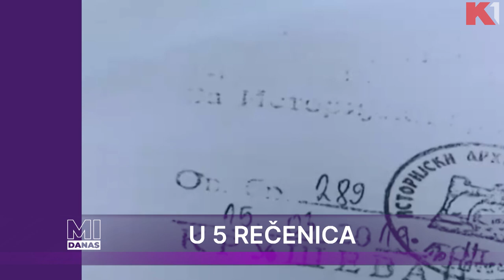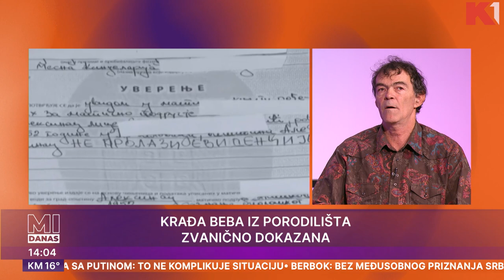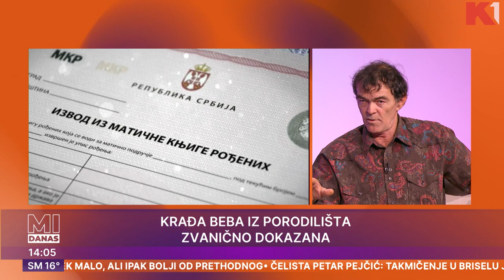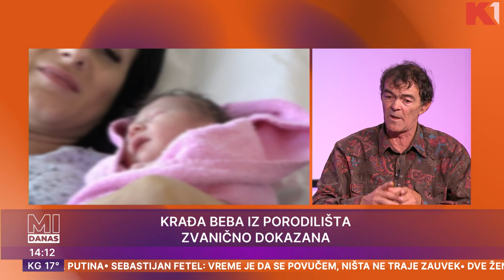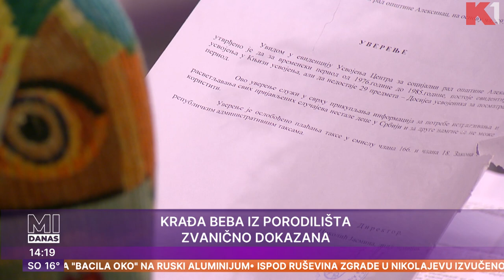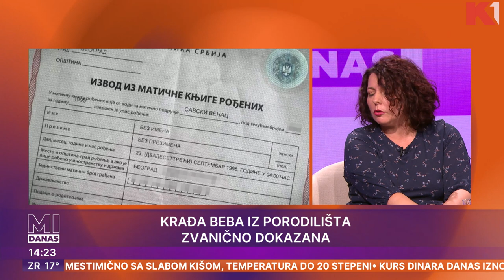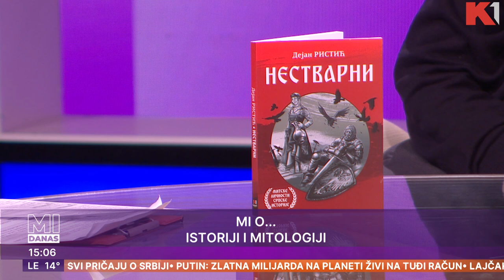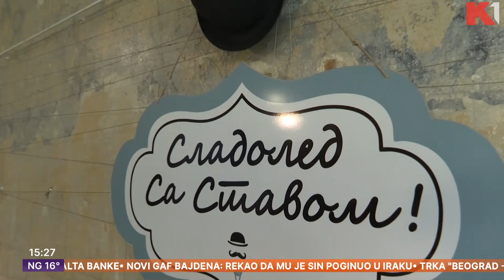Krađa beba zvanično dokazana | Centri za socijalni rad | Knjiga dr Dejana Ristića | MI DANAS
Rešen prvi slučaj nestale bebe - tužilaštvo u istrazi DNK analizom potvrdilo da je Mlađan Radivojević ukraden od majke u porodilištu. Socijalne službe kao staratelji. Knjiga "Nestvarni"

Gledajte nas 🤩
📺iris (109)
📺Supernova (9)
📺Orion (12)